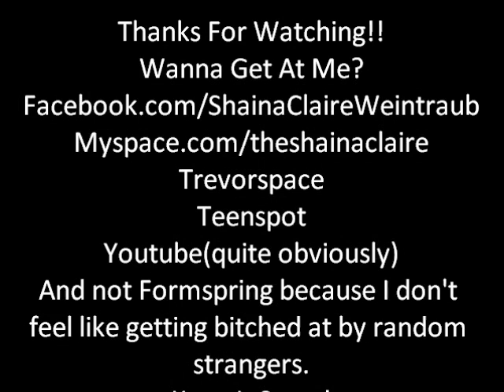Saturday=Sat on your day.